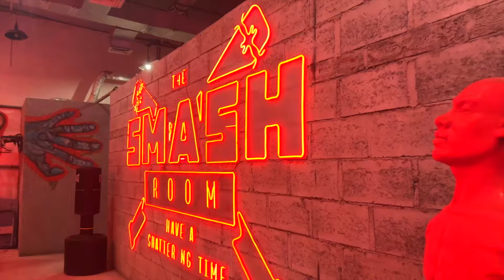My 17th Birthday..